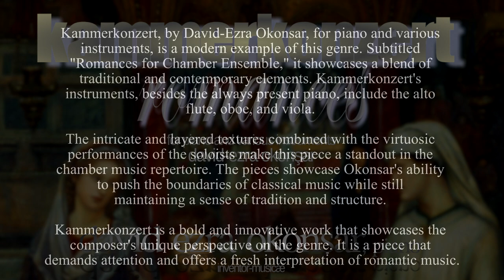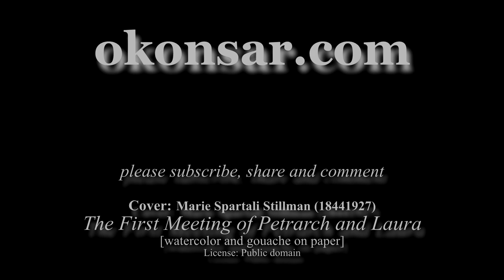Kammerkonzert VIII. The Soft Glow Of The Moon (piano and French Horn)